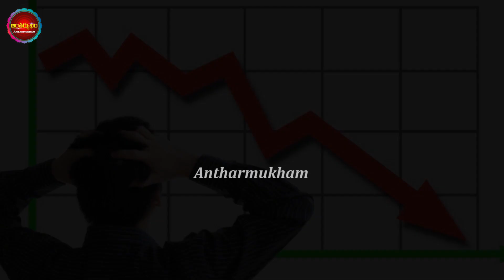నవంబర్ లో కుంభరాశి వారికి ఎలా ఉంటుందో తెలుసా? | November Astrology Kumbha Rashi Prediction In Telugu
Watch :నవంబర్ లో కుంభరాశి వారికి ఎలా ఉంటుందో తెలుసా? | November Astrology Kumbha Rashi Prediction In Telugu

Antharmukam